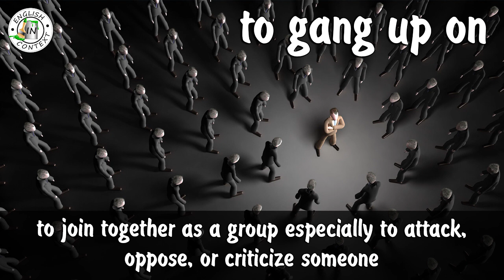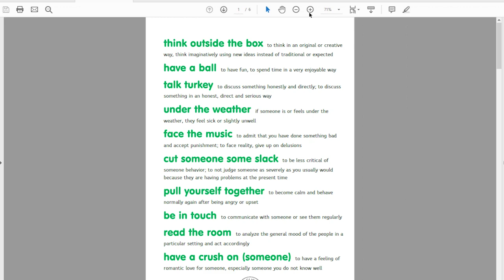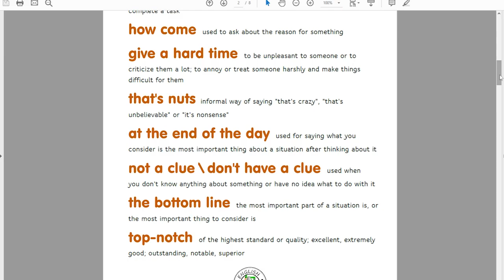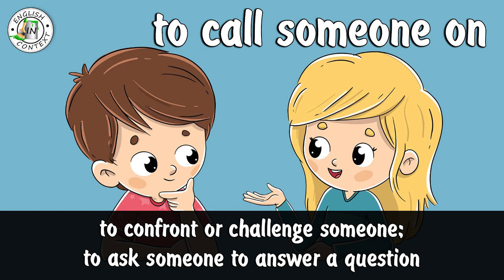1000 Basic PHRASAL VERBS | Part 39 | Take After, Scope Out..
1000 basic phrasal verbs that you need to know, thirty-ninth part.

In this video, we explain the meaning of the following phrasal verbs:

✔️ to take after (someone)
✔️ to gang up on
✔️ to fall down
✔️ to scope out
✔️ to call (someone) on

🎞 Timecodes:

00:00 - opening example
00:14 - to take after (someone) meaning
01:04 - to gang up on meaning
02:04 - to fall down meaning
03:20 - to scope out meaning
04:14 - to call (someone) on meaning